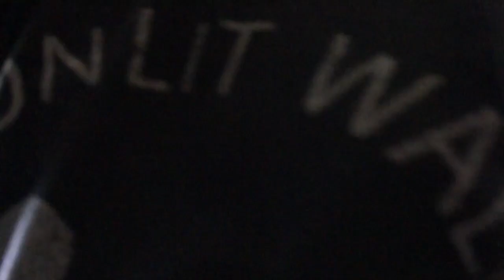Butterfly - Digimon Adventure Opening Latino (Cover by Angel Smile)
No tuve tiempo de ponerle un Thumbnail, pero espero y les guste :)